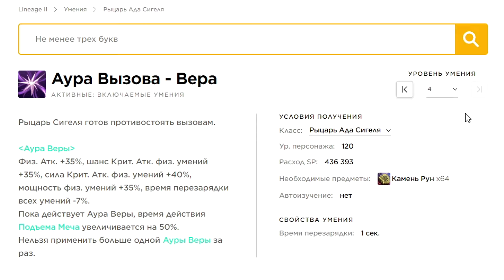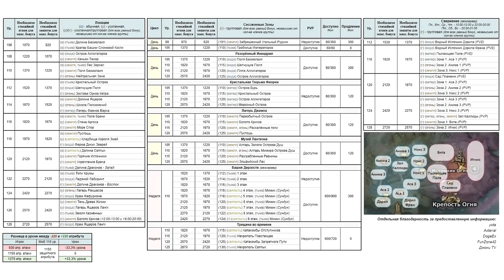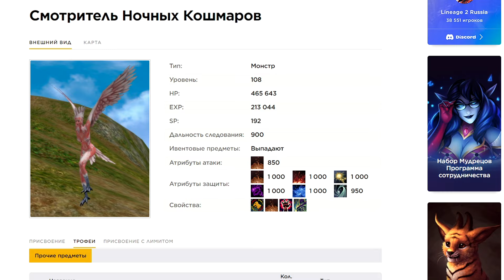Гайд на Рыцарей Сигеля | Руководство по новым ТАНКАМ в Lineage 2 Main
- Начинай играть и получай крутые бонусы для старта
- Наш Телеграм (Здесь розыгрыши L800 кодов!)

Erid: 2VtzqxQCFAg